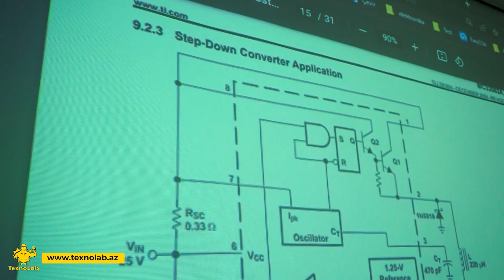Elektronika təlimlərimiz davam edir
- Dövrə elementləri haqqında nəzəri məlumatlar;
- Sağlam və sıradan çıxmış elementlərin multimetr, osilloqraf ilə test etmə;
- Anakart problemlərinin tapılma metodu;
-  Iphone X və üst modellərdə mərtəbə ayırma, birləştirmə, mikrosxemlərinin iş prinsiplərini öyrənmək;
- Iphone və digər modellərdə usb, şarj, üz tanıma, şəbəkə, yaddaş, görüntü və ekran işıqlanması, wifi, bluetooth, səs sistemi, prosessor açılma iş prinsipi və digər dövrələrin addım addım analizi və təmiri;
- Silikonlu və silikonsuz mikrosxemlərin çıxarılma və montaj edilmə metodu;
- Dərs əvvəli keçilən mövzuların imtahanı və müzakirəsi;
- Dərs müddətində istədiyiniz qədər çay, kofe,şirniyyatlardan ödənişsiz faydalana bilərsiniz;
- Təlimin sonunda "Texnolab MMC" tərəfindən sertifikat ilə təltif olunacaqsınız.

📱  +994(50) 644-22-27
🏢  Çinar Park Biznes Mərkəzi